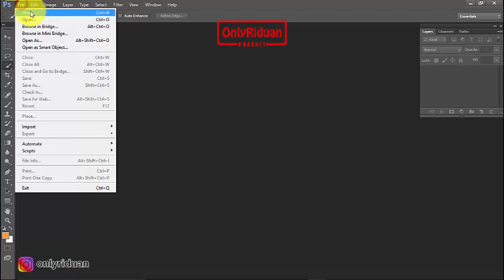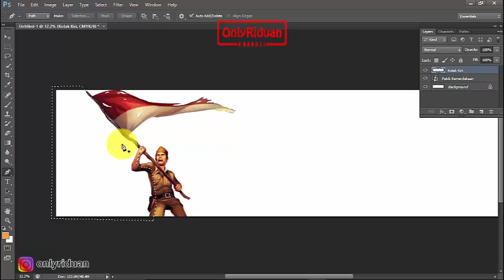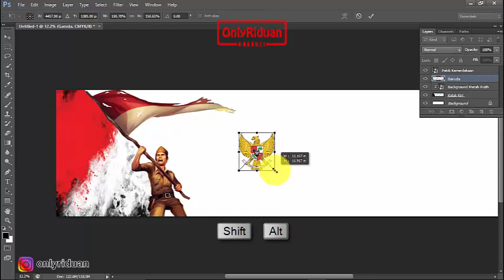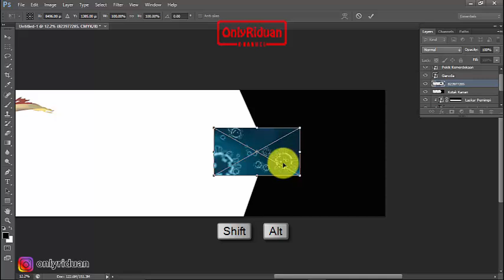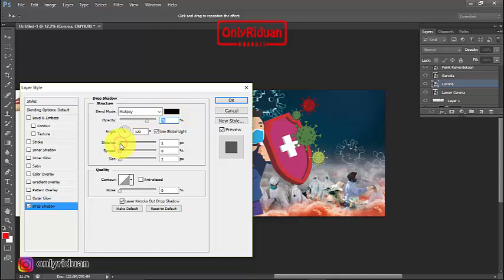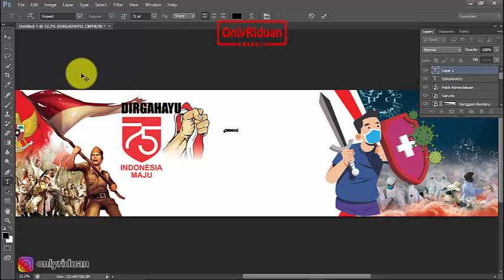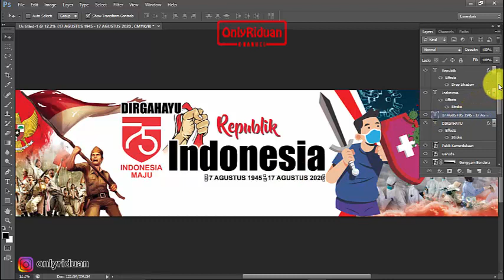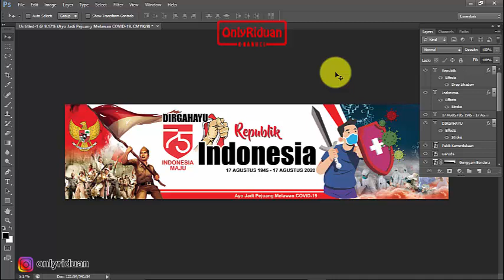Tutorial Desain Spanduk HUT RI ke 75 dengan Photoshop - Banner Design 17 Agustus 2020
Tutorial Cara Mudah Desain Spanduk HUT RI ke 75 dengan Photoshop (PSD), Banner Design, 17 Agustus. Dijelaskan secara detail dan mudah dipahami.

Semoga Bermanfaat